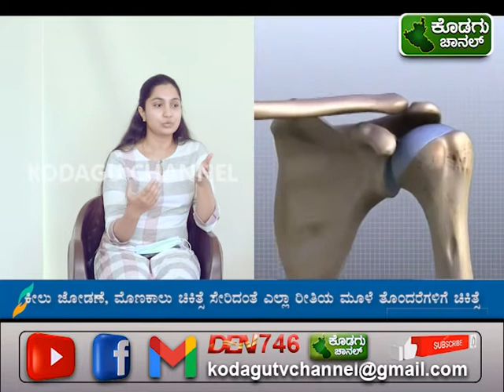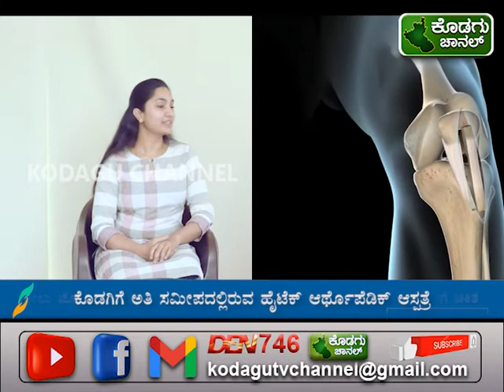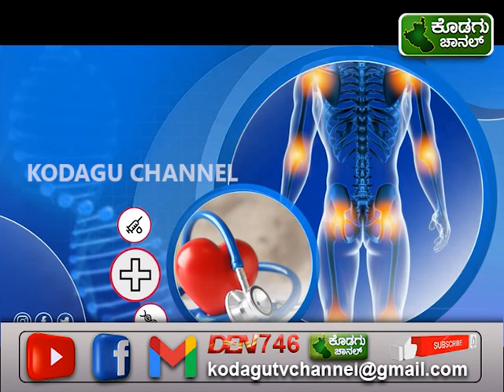KODAGU CHANNEL|| 'ಆರೋಗ್ಯ ಭಾಗ್ಯ' ||ಮೈಸೂರಿನ ಸಿಗ್ಮ ಆಸ್ಪತ್ರೆ ಫಿಸಿಯೋ ಥೆರಪಿಸ್ಟ್ ಡಾ. ಸುಮನ್